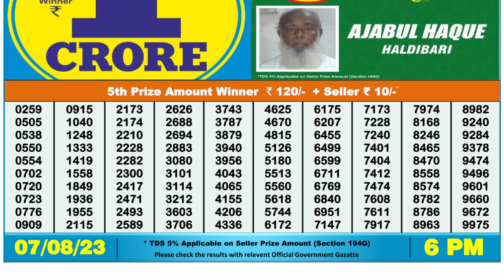🔴Dear Lottery Sambad Live 6pm today 07.08.23 Nagaland State Lottery Result